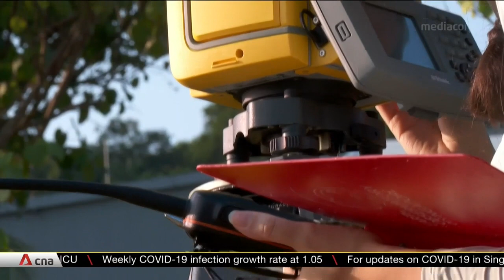Singapore researchers study colonies of corals at Sentosa for sea level data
Singapore researchers have found hidden recorders of changing sea levels at Sentosa. They are studying the colonies of corals -- called microatolls -- to uncover insights key to fighting climate change. The corals, first discovered two years ago, can give insights about sea levels going back thousands of years, when data from traditional instruments were not available. This can help researchers better understand forecasts and prepare for changes in the sea level.